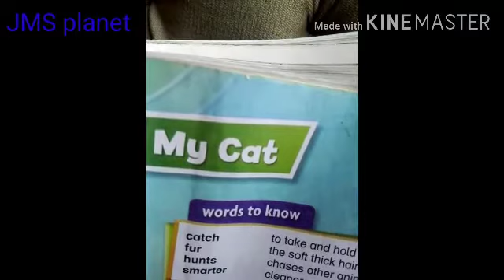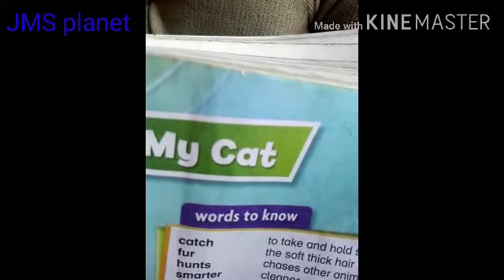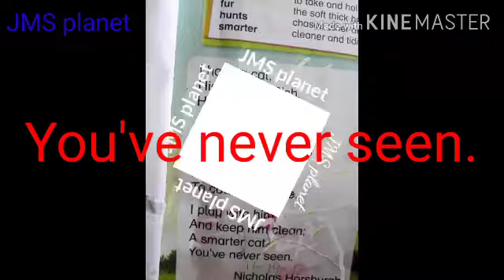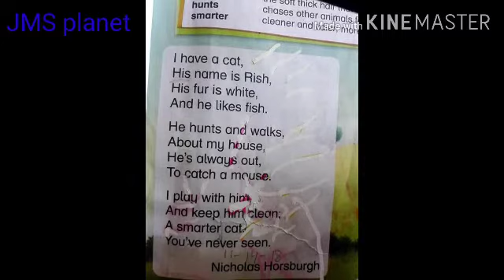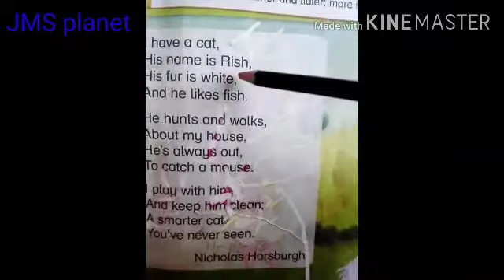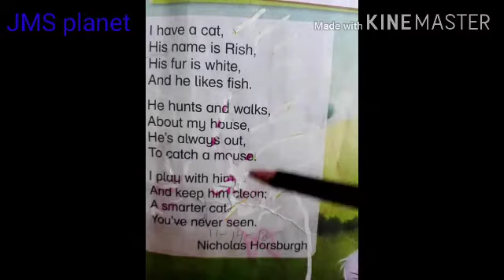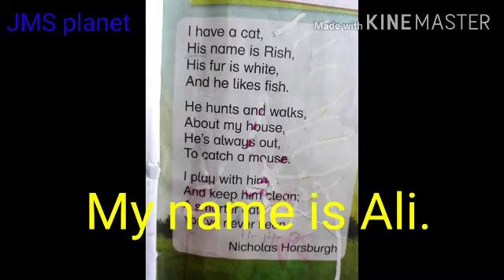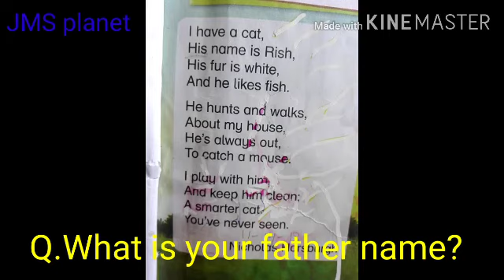Rhyme "My cat' with translation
stay home study # with me
Rhymes are always a charming point for kids and  they enjoy poems very much than any thing else..let them enjoy and learn at a time...